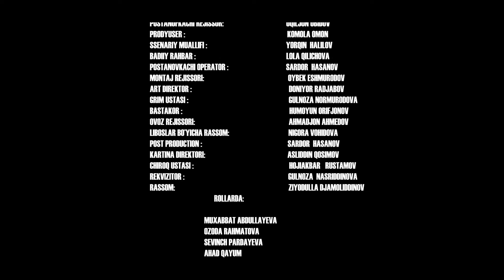O'gay otamni sevib qoldim.